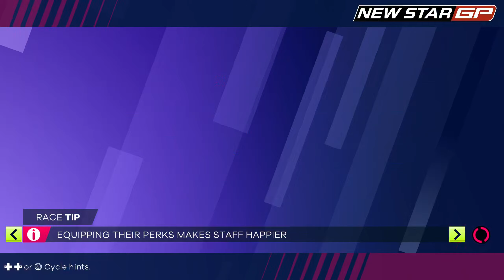New Star GP Career Mode 2000s Part 24 [1440p 60FPS PC ULTRA] - No Commentary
New Star GP Career Mode Part 24 - Season 2000

New Star GP is a fast and exciting arcade motorsport game with crisp retro visuals. Play career mode and work your way through decades of racing while upgrading your car and your support team... or chase high scores in championship mode on your own or in split-screen with up to three friends!

NEW STAR GP is the arcade racing game where every decision counts - on and off the track! You take control of your own motorsport team, guide your team’s technological development, plan your race strategy, take the wheel, and drive to victory! With a simple but deep gameplay experience and appealing retro visuals, NEW STAR GP puts you in the driving seat for every twist and turn as you manage and race your team through decades of racing, from the 1980s all the way to the present day!

STUNNING RETRO VISUALS
Beautifully rendered retro looks and a driving retro soundtrack that bring back fond memories of the iconic racing games of the 1990s.

CHOOSE YOUR RACE STRATEGY!
A pick-up-and-play arcade driving experience that has more depth than you think. While anyone can take the wheel and have success, those who want to truly master the game will want to make use of tyre choice and wear, component reliability, slipstreaming opponents, fuel load, and even pit strategy. Anything can happen in races, from catastrophic component failures and dynamic weather changes, to tyre blowouts and multi-car pileups.

START YOUR CAREER IN THE 80s
Compete in GPs, Elimination Races, Time Trials, Checkpoint Races, and one-on-one Rival Races. In between events, choose how to upgrade your car, or which staff perks to equip: from sponsored car components to faster pit stops. When you’ve won a season, progress to the next decade of racing and face a new set of opponents and challenges in a brand new car!

RACE ICONIC LOCATIONS AROUND THE WORLD!
Race a myriad of events across the decades at some of the most iconic racing locations around the world. Earn rewards for setting personal bests!

CHALLENGE YOUR FRIENDS IN SPLIT-SCREEN MULTIPLAYER!
Enjoy the game with your friends with a fun split-screen social multiplayer mode.
Play with 2, 3, or 4 players, choose your car, driver, handicap, and play mode, and any of the tracks to compete on. Points carry over from event to event, so it’s as easy to play one race as it is to play a whole season of racing together.